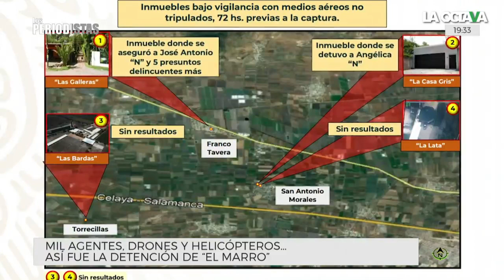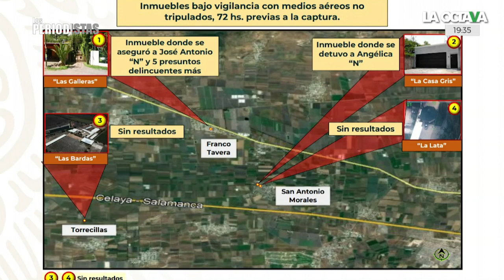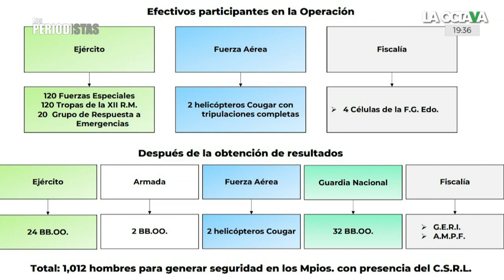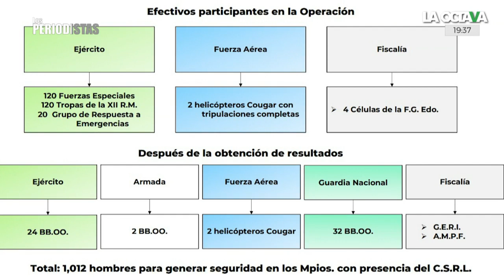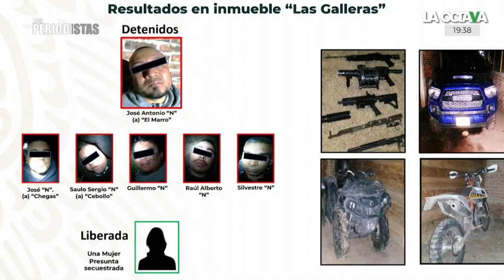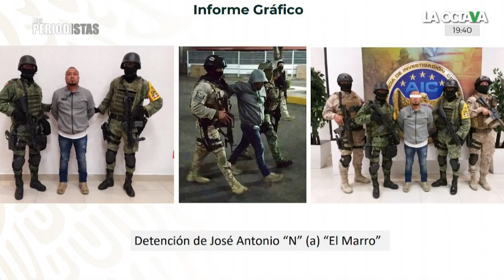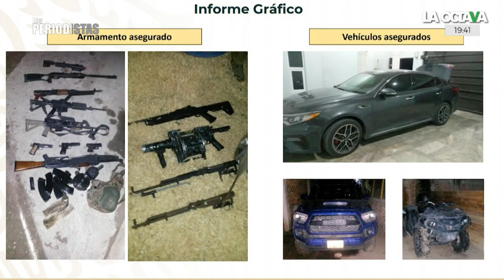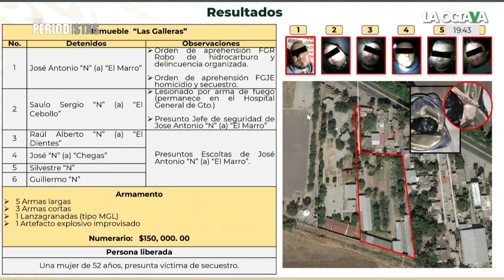SECRETARIO de la SEDENA NARRA cómo fue el MEGAOPERATIVO para DETENER a EL MARRO en Guanajuato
El titular de la Secretaría de la Defensa Nacional detalló el megaoperativo para la captura de 'El Marro' en  Guanajuato.